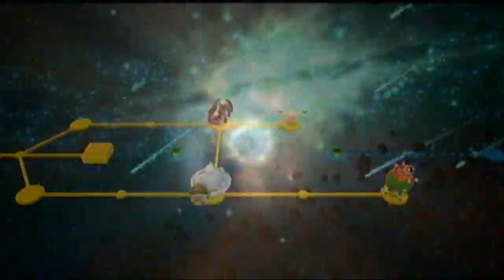Pelataan Super Mario Galaxy 2 - (osa 11) - Taitoluistelun MM-kisat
Jatkamme kolmannen maan läpäisemistä ja ruokimme jälleen yhden nälkäisen Luman, josta paljastuu varsin uniikki kenttä.

HUOM! Tätä jaksoa kuvatessa en vielä ollut saanut teidän kommentteja komeettojen läpäisemisestä. Olen kuitenkin tietoinen siitä, että haluatte minun vetävän ne pelin lopussa, ja tämä onkin viimeinen osa, missä komeettoja vedän. Teidän ei siis tarvitse enää kommentoida asiaan liittyen.